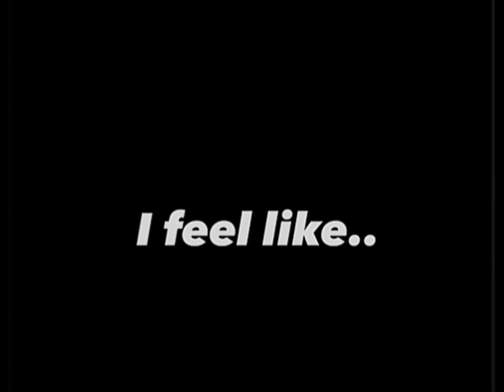the fact that I trusted her